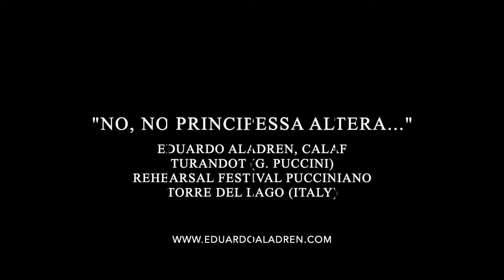"No, no principessa altera..." Turandot (Puccini) - Tenor Eduardo Aladren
Spanish tenor Eduardo Aladren filmed singing live this famous and difficult high C during a rehearsal of Puccini's Turandot at the Festival Pucciniano in Torre del Lago (Italy).
Sorry for the poor quality of the image as it was taken with a cellphone in darkness. Nevertheless I believe the sound which is the most important thing, is still decent to listen.